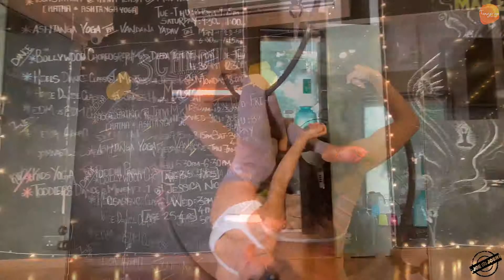GOODNIGHT AND GO - IMOGEN HEAP || AERIAL HOOP ROUTINE BY AASHNA MANSHARMANI